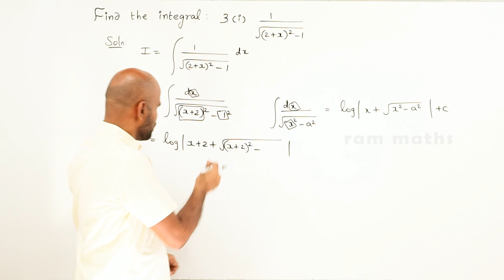11th | ex. 11.10 | Q.No.3(i) | integral calculus | Chapter 11 | State Board | ram maths